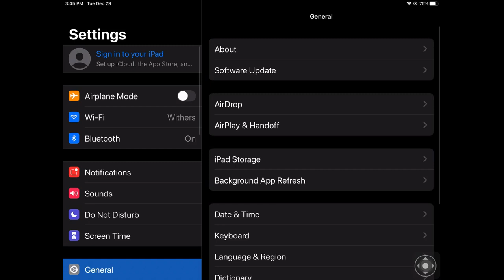How to download roblox on a school ipad part 2 P.S can we get this video to 10K likes?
This is if you want to get in more trouble